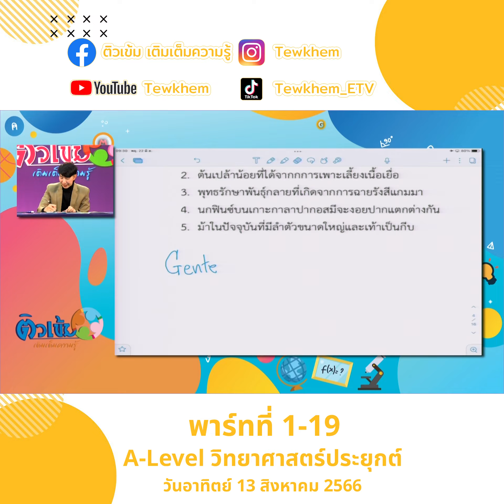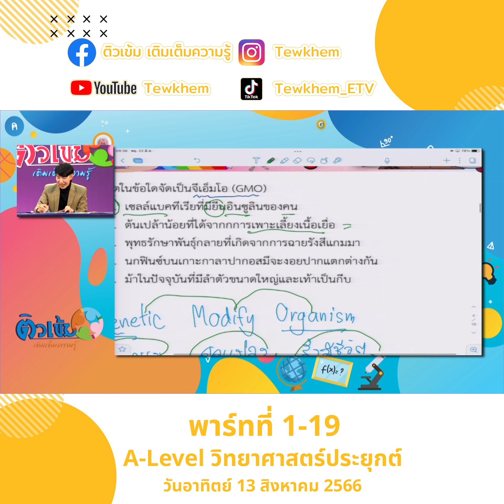A Level วิทยาศาสตร์ประยุกต์ 13 สิงหาคม 66 พาร์ท 1 ตอนที่ 19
A Level วิทยาศาสตร์ประยุกต์ 13 สิงหาคม 66 พาร์ท 1 ตอนที่ 1
A Level วิทยาศาสตร์ประยุกต์ 13 สิงหาคม 66 พาร์ท 1 ตอนที่ 2
A Level วิทยาศาสตร์ประยุกต์ 13 สิงหาคม 66 พาร์ท 1 ตอนที่ 3
A Level วิทยาศาสตร์ประยุกต์ 13 สิงหาคม 66 พาร์ท 1 ตอนที่ 4
A Level วิทยาศาสตร์ประยุกต์ 13 สิงหาคม 66 พาร์ท 1 ตอนที่ 5
A Level วิทยาศาสตร์ประยุกต์ 13 สิงหาคม 66 พาร์ท 1 ตอนที่ 6
A Level วิทยาศาสตร์ประยุกต์ 13 สิงหาคม 66 พาร์ท 1 ตอนที่ 7
A Level วิทยาศาสตร์ประยุกต์ 13 สิงหาคม 66 พาร์ท 1 ตอนที่ 8
A Level วิทยาศาสตร์ประยุกต์ 13 สิงหาคม 66 พาร์ท 1 ตอนที่ 9
A Level วิทยาศาสตร์ประยุกต์ 13 สิงหาคม 66 พาร์ท 1 ตอนที่ 10
A Level วิทยาศาสตร์ประยุกต์ 13 สิงหาคม 66 พาร์ท 1 ตอนที่ 11
A Level วิทยาศาสตร์ประยุกต์ 13 สิงหาคม 66 พาร์ท 1 ตอนที่ 12
A Level วิทยาศาสตร์ประยุกต์ 13 สิงหาคม 66 พาร์ท 1 ตอนที่ 13
A Level วิทยาศาสตร์ประยุกต์ 13 สิงหาคม 66 พาร์ท 1 ตอนที่ 14
A Level วิทยาศาสตร์ประยุกต์ 13 สิงหาคม 66 พาร์ท 1 ตอนที่ 15
A Level วิทยาศาสตร์ประยุกต์ 13 สิงหาคม 66 พาร์ท 1 ตอนที่ 16
A Level วิทยาศาสตร์ประยุกต์ 13 สิงหาคม 66 พาร์ท 1 ตอนที่ 17
A Level วิทยาศาสตร์ประยุกต์ 13 สิงหาคม 66 พาร์ท 1 ตอนที่ 18